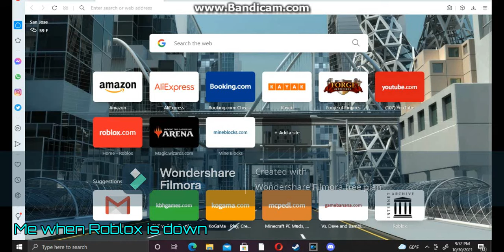my reaction when roblox is down